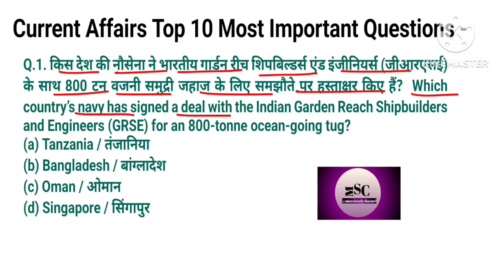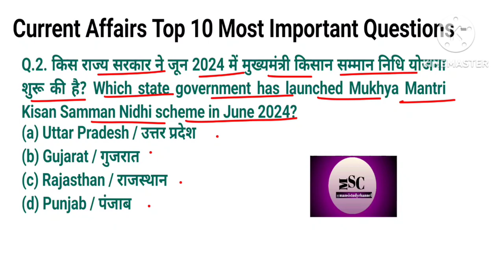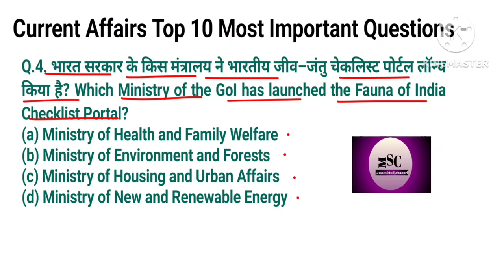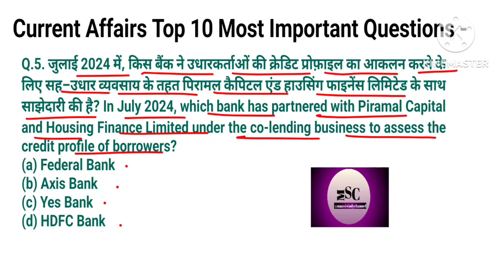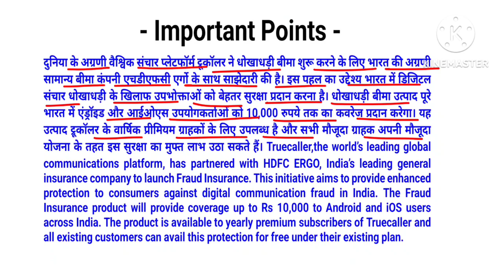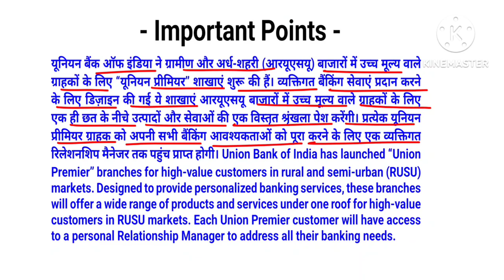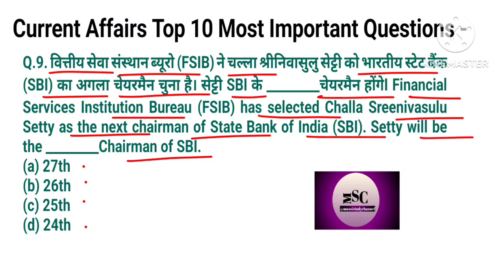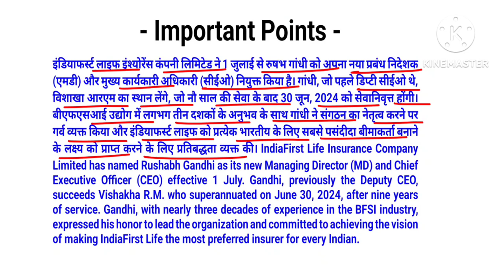05/07/24। Daily current affairs (422)। India & World Gk Important Current Affairs Question, Answer।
05/07/24। Daily current affairs (422)। India and World Gk Important Current Affairs Question and Answer in Bilingual language ।